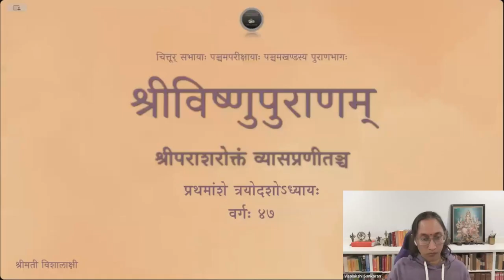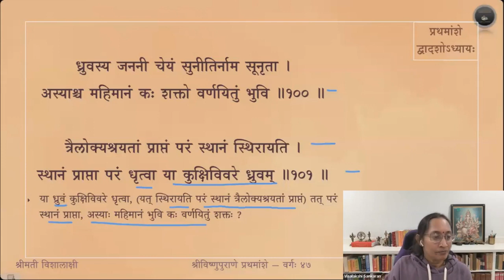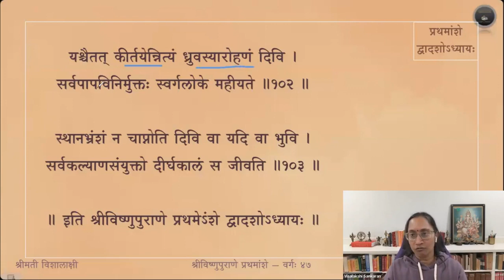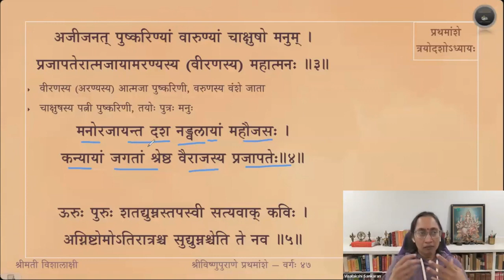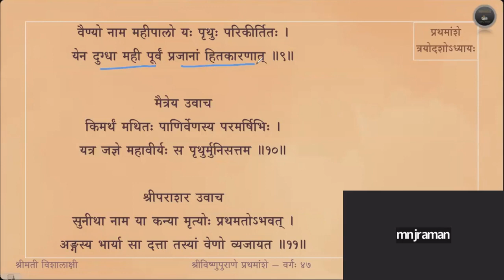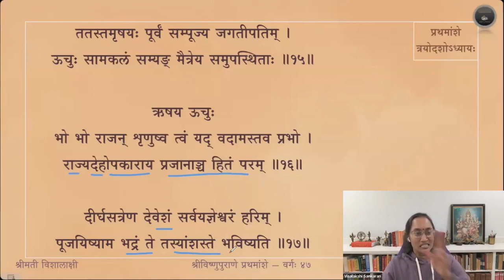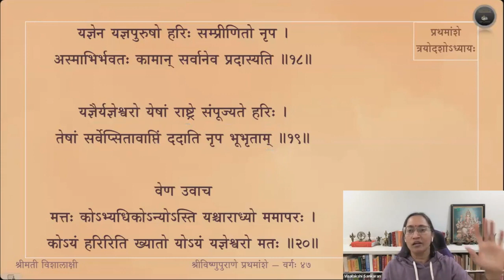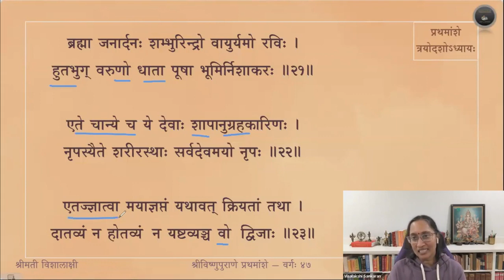Vishnupurana (English) — Amsa 1 — Adhyaya 12 & 13 — Slokas 100-103 & 1-23 — Session 47